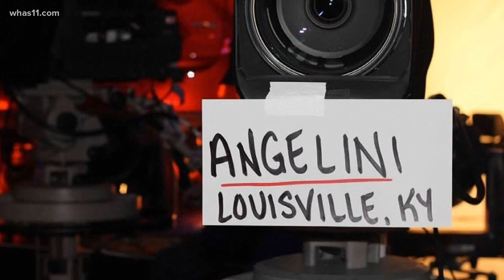UofL football family to be featured on Family Feud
Josh Minkins had to sacrifice being on Family Feud due to high school tournaments in March. He shares why his family was chosen was a great moment.